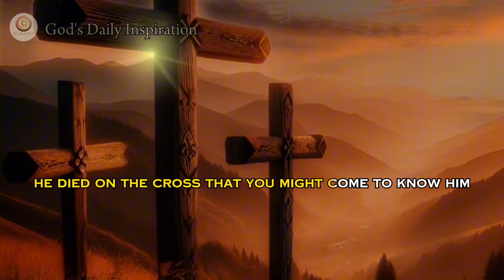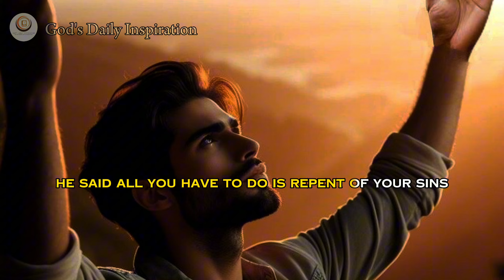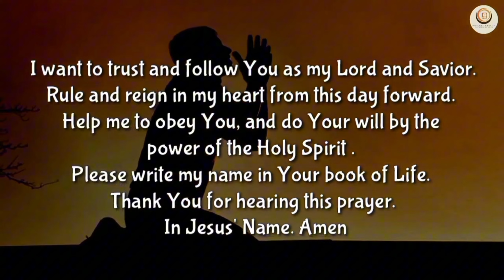3 WAYS TO SURRENDER YOUR LIFE TO GOD| Dr. Billy Graham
3 WAYS TO SURRENDER YOUR LIFE TO GOD

Vecteezy Free Video

Coverr Free Video

Free Background

Heart4Christ Mission

vfx footage

3D Vision

Music Attribution:

Credit to Deep Instrumental

Creative commons  (license reused allowed)